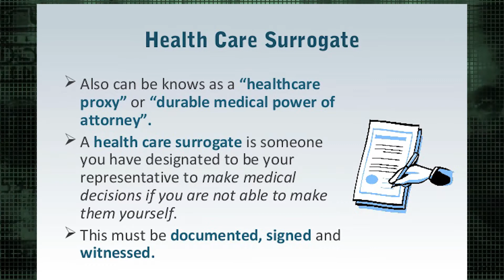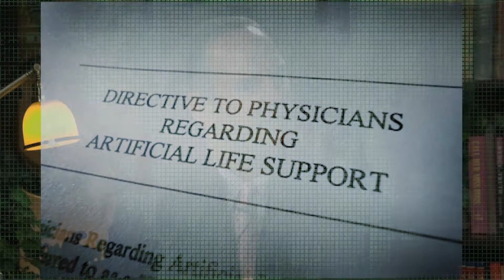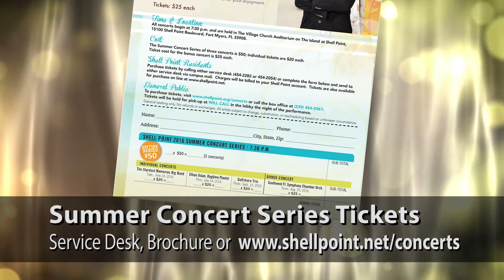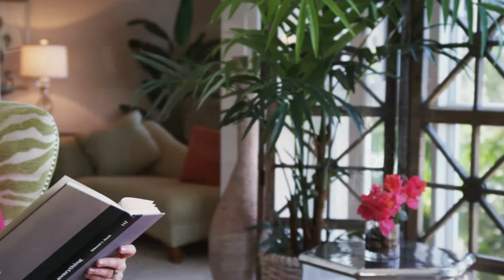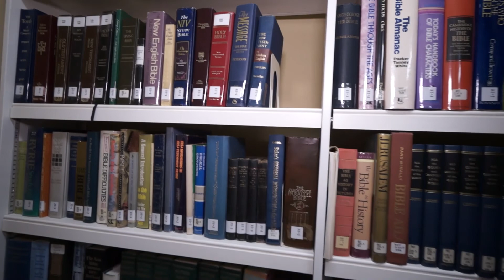Shell Point Today - Thursday, July 7, 2016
Legacy: Estate Planning (Jeff Cory & Craig Hersch)  //  Summer Concert Series (Laura Slack)  //  Church: Summer Reading (Nita DeWeese)